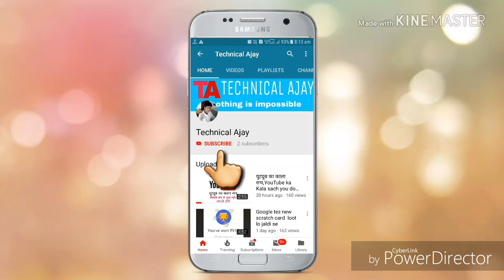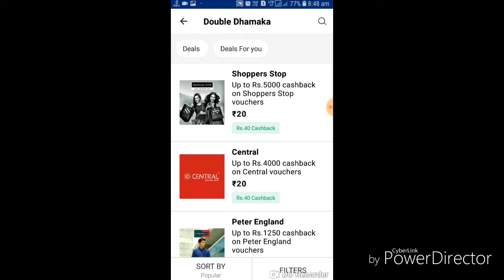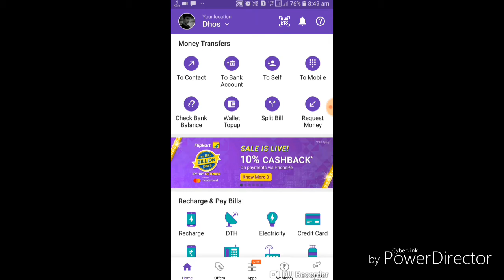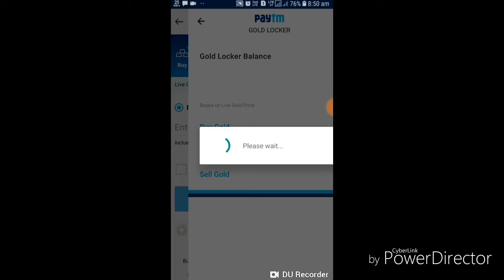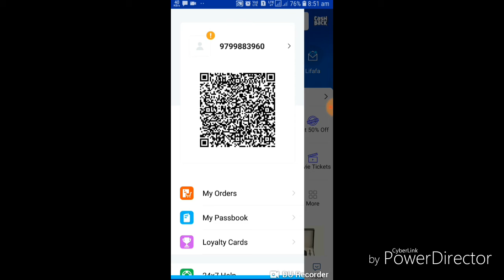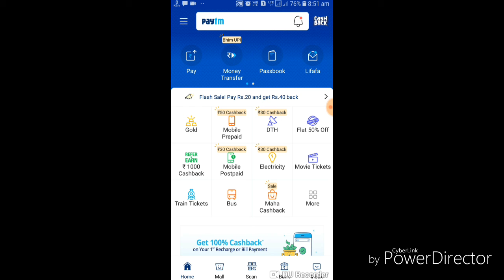Paytm Official Loot Offer !! Pay Rs.20 and Get Rs.40 Instantly !!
hello friends
       Maine is video me aapko bataya h paytm ke bew loot offer ke baare me jisase aap par account Rs20 rupees kama sakte h